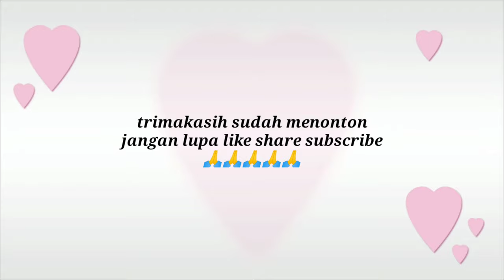traditional art of central java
seni tradisional jawa ...

klumpet pagergunung pringsurat temanggung